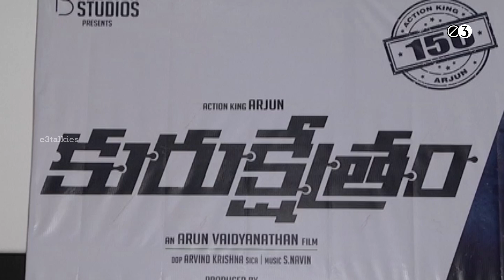Arjun's Kurukshetram Movie Press Meet - Action King Arjun 150th Film - E3 Talkies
Action King Arjun 150th Movie “ Kurukshetram” Press Meet, Starring: Action King Arjun, Prasanna, Varalaxmi Among Others, Directed by Arun Vaidyanathan and Produced by Umesh, Sudhan Sundaram, Music by S. Navin